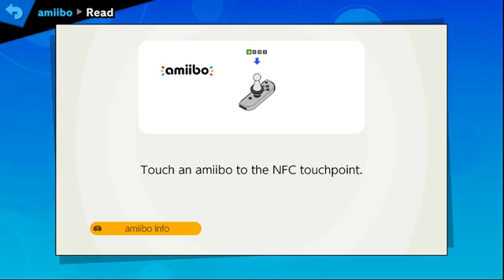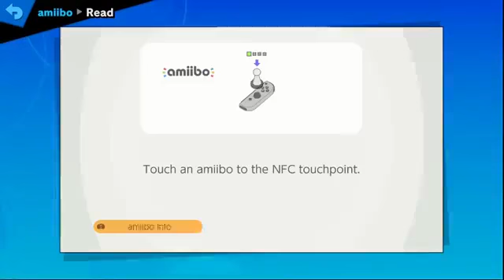The Captain Trains His Donkey Kong Amiibo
Ding dong
Song used in the intro:
Artist: Starship Amazing
Song: Funky Boy in Robo World
Album: Ruby Dagger